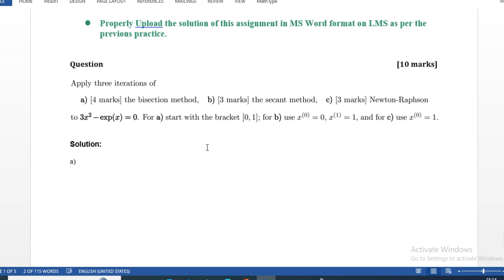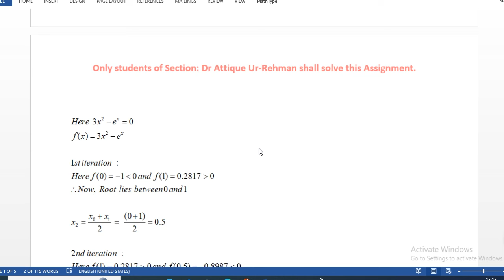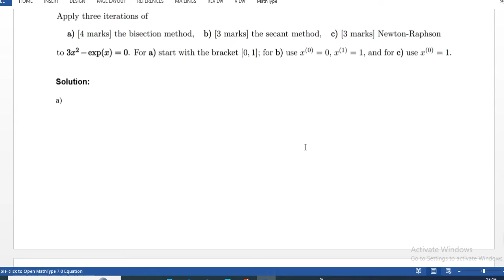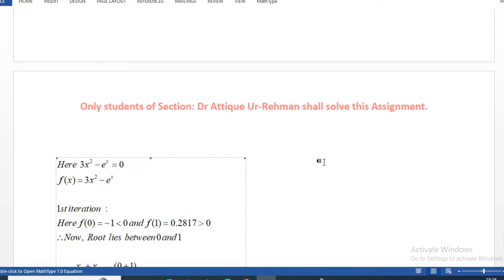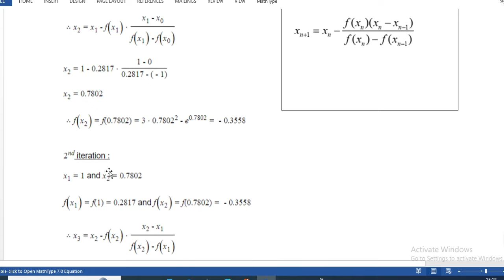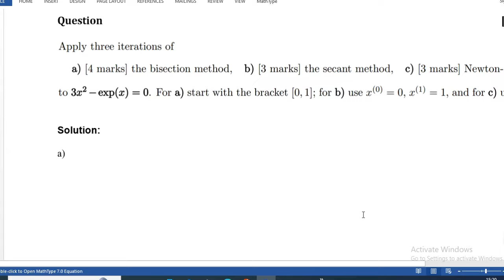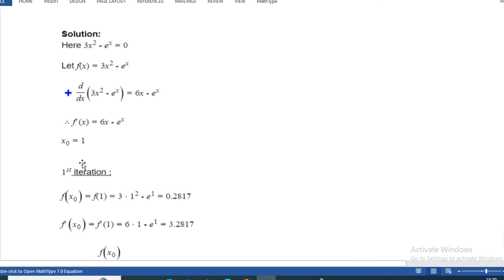mth 603 assignment 1 solution spring 2024|mth603 assignment 1 solution spring 2024